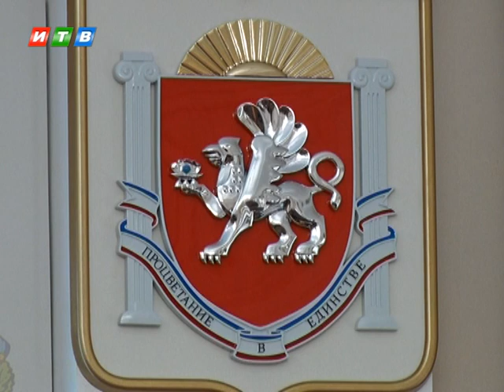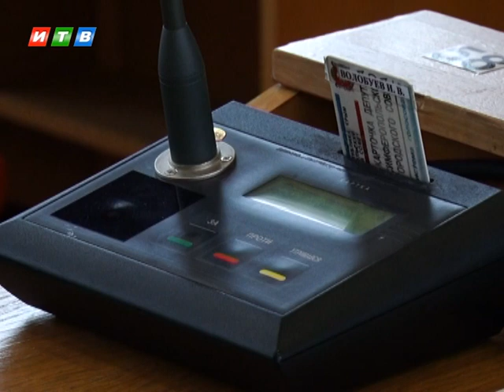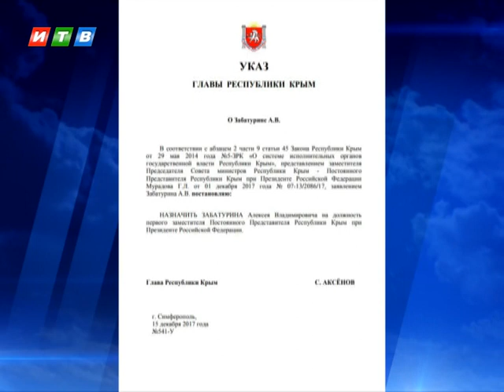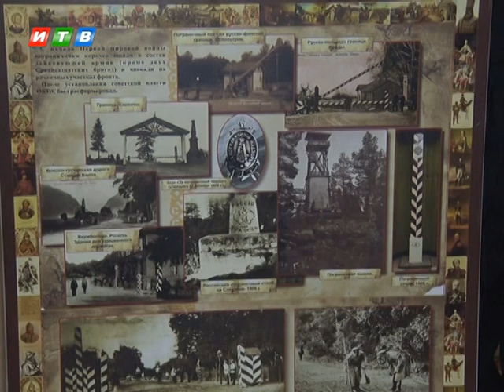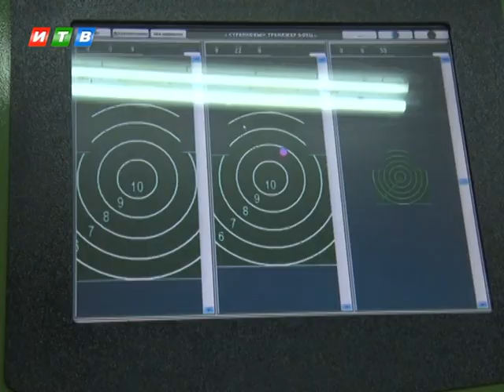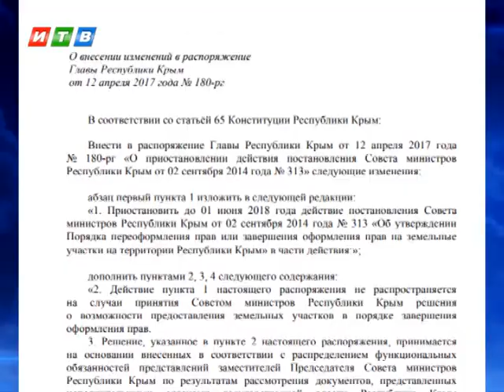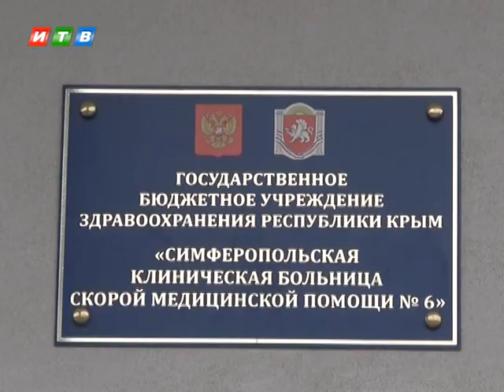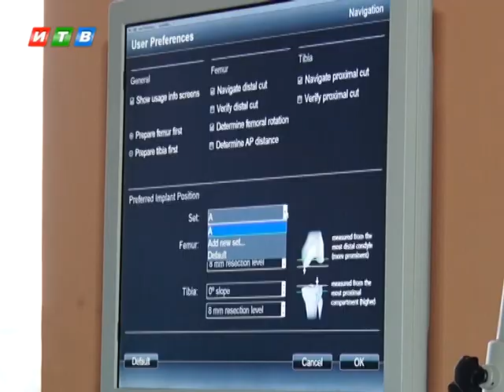Наши новости от 19.12.17